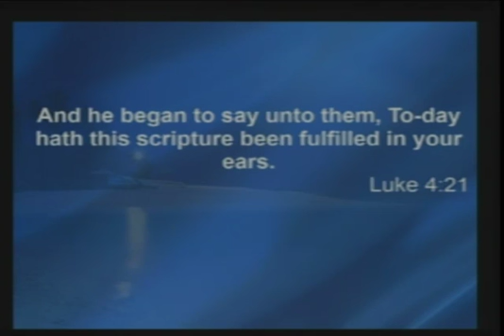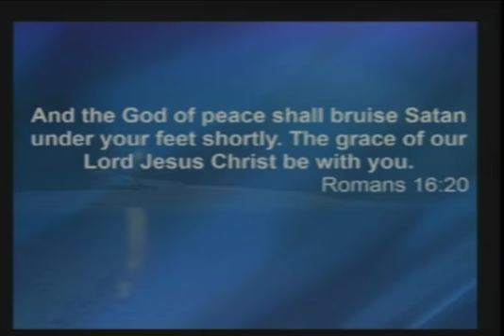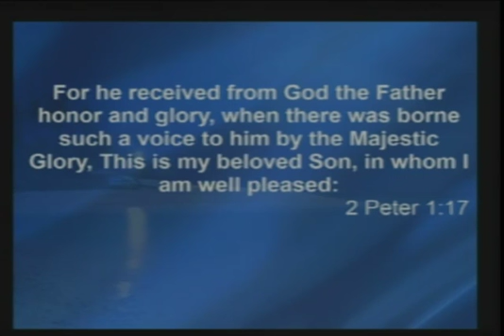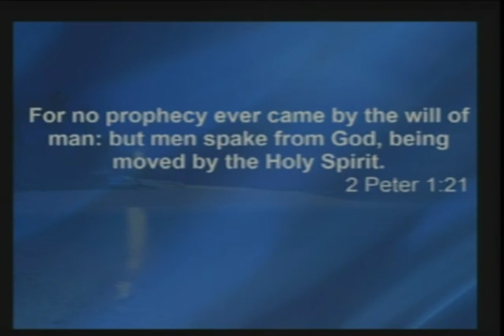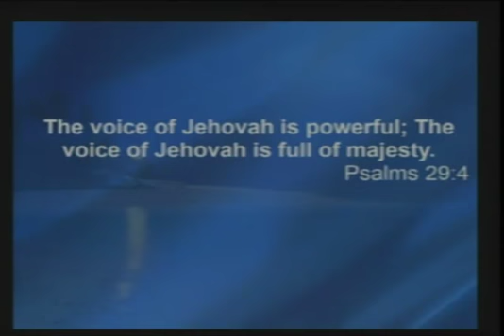Possessing the Promise - Dr. Fred L. Hodge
This mandate is being fulfilled in every facet of the ministry. We have the assignment to teach the uncompromised word of God so that purpose is revealed. We share the principle of success through seven principles for abundant living to empower the believer to fulfill their purpose. As a result the believer is firmly rooted in the word of God and understands the source of their success. This ultimately leads the believer to give glory, honor and praise to God.